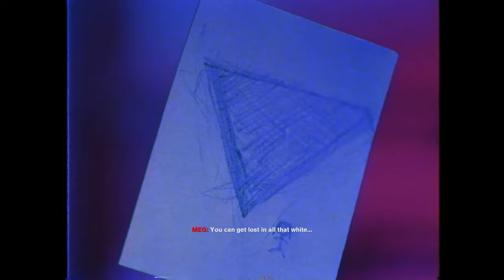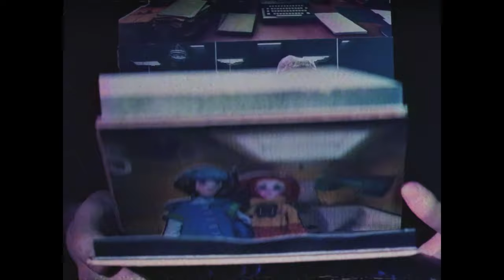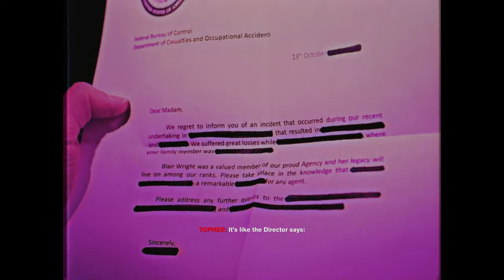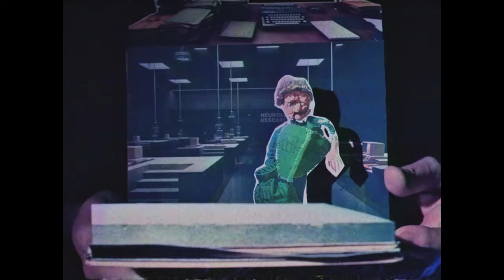Threshold Kids Compilation | All 7 episodes | Take Control !!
Episodes list:
0:00 Altered Items
2:00 Astral Plane
3:48 Keeping Secrets
6:24 Missing Momma
7:59 Rejected Episode
9:12 When You're Caught in a House Shift
11:18 You and Your Special Powers

GPU: GeForce RTX 2060
CPU: Intel(R) Core(TM) i7-8750H CPU @ 2.20GHz
Memory: 16 GB RAM (15.79 GB RAM usable)
Current resolution: 2560 x 1440, 59Hz
Operating system: Windows 10